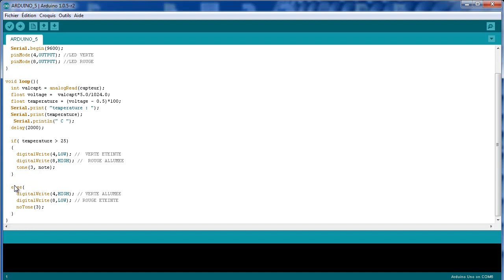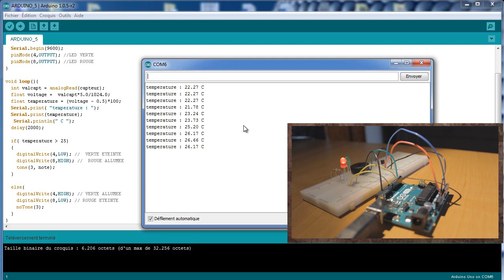ARDUINO #5 : Capteur de température [ tuto en français]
Salut !
Voici l'épisode 5 de la série Arduino. Dans cet épisode on vous présente le capteur de température ainsi qu'une application possible avec ce composant.

Comme il s'agit d'une série et que les épisodes ont une certaine suite logique, nous vous conseillons de regarder les vidéos précédente avant de visionner celle-ci :

/!\ Attention : Le code présenté dans cette vidéo n'est valable que dans le cas d'un capteur analogique. Les capteurs numériques se programment différemment.

N'hésitez pas à nous communiquer votre avis et/ou vos remarques, histoire que nous puissions améliorer la série au fil des épisodes.
Vous pouvez aussi nous proposer des idées de circuit que vous aimeriez qu'on réalise ou même nous conseiller des composants à présenter.

▬▬▬▬▬ NOTRE MATÉRIEL ▬▬▬▬▬
● Micro cravate
● Panneau LED